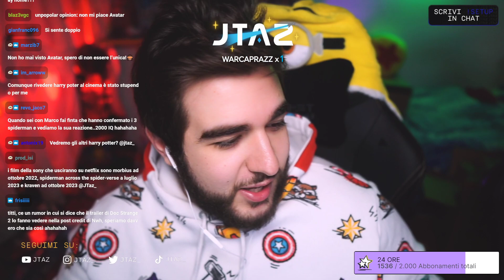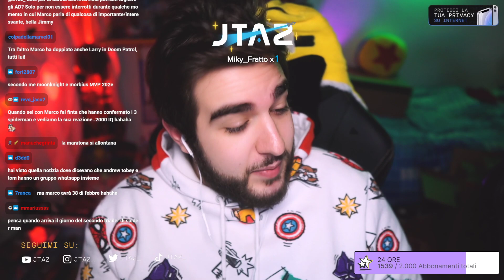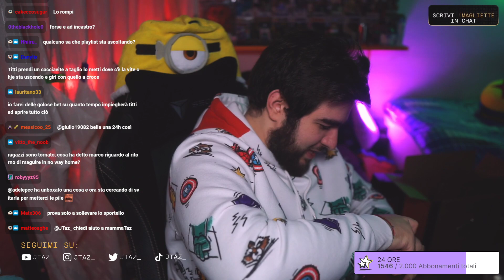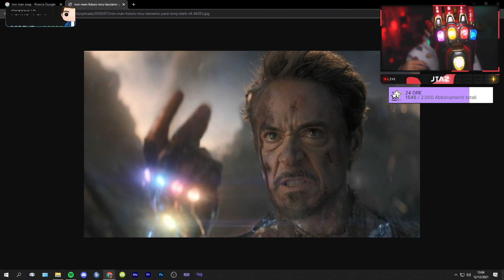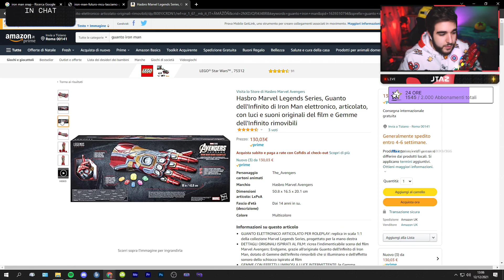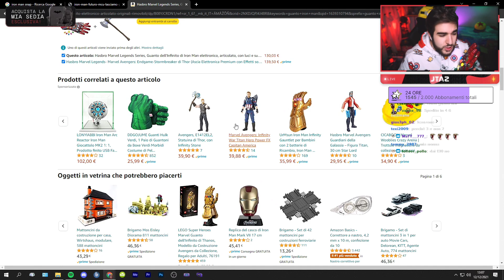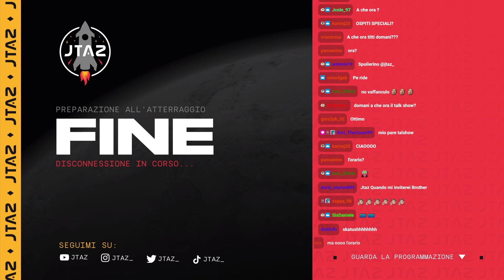INTERVISTA MARCO VIVIO (Doppiatore Spider-Man e Captain America) + UNBOXING 🚀 (12-12-2021)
0:00 Quattro Chiacchiere
54:40 Intervista Marco Vivio